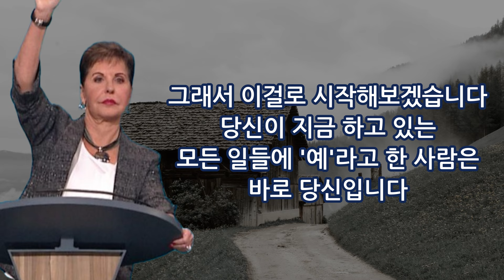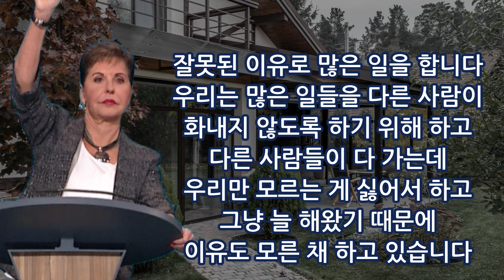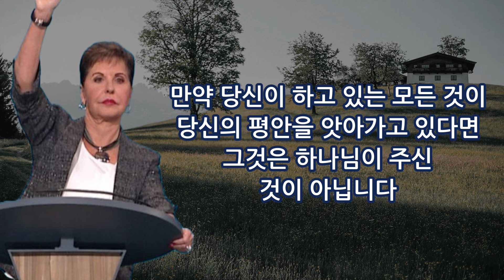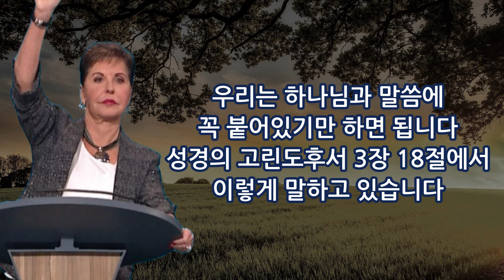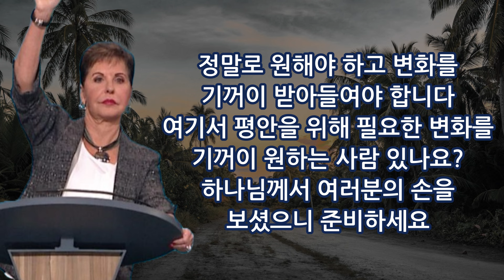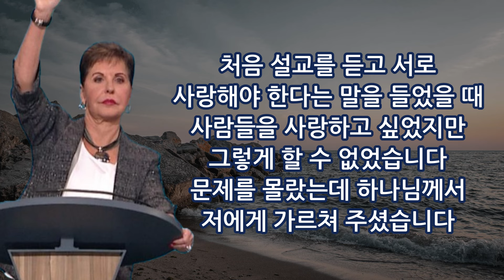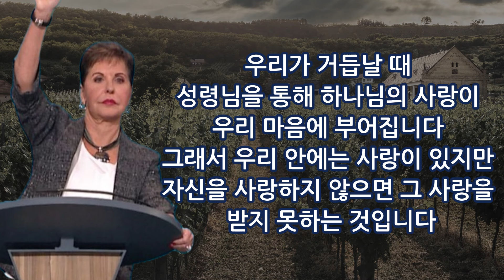스트레스를 줄이고 평안을 얻기 위해 먼저 해야 하는 것 | 조이스 마이어 목사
당신은 항상 해야 할 일에 대해
불평해본 적이 있나요?
제가 한번은 하나님께
모든 일에 대해
불평한 적이 있었습니다 "이렇게 많은 일들을
할 수 있는 사람은
아무도 없을 거에요
도대체 어떤 사람이
이 모든 일을 할 수 있을지
모르겠네요"
 그때 주님께서 제게 말씀하셨어요
"이 모든 일정은
네가 너 스스로 만든 것이다
마음에 들지 않으면 바꿔라"

 그래서 이걸로 시작해보겠습니다
당신이 지금 하고 있는
모든 일들에 '예'라고 한 사람은
바로 당신입니다

 물론 해야 할 일들이 있지만
솔직히 말해서 우리가 해야 할
필요가 없는 일들이 많다는 것을
인정해야 합니다

 잘못된 이유로 많은 일을 합니다
우리는 많은 일들을 다른 사람이
화내지 않도록 하기 위해 하고
다른 사람들이 다 가는데
우리만 모르는 게 싫어서 하고
그냥 늘 해왔기 때문에
이유도 모른 채 하고 있습니다 이제는 왜 하는지도
모르는 것들이죠
만약 여러분 중 누구든지
집에 가서 자신이 하고 있는
모든 일들의 목록을 작성하고

 그것들이 여러분의 삶에 좋은
열매를 맺고 있는지 자문해보고
열매를 맺지 않는 일들을 제거하면
충분한 시간이 남을 것입니다

 '아니, 그렇게 쉬울 리가 없어'라는
표정으로 저를 보고 있네요
스트레스는 현대 사회의
질병입니다

 상담, 약물, 책, 스트레스 관리
세미나 등으로 수십억
달러의 산업이 형성되어 있습니다
스트레스는 그 어떤 것보다도
많은 돈을 벌고 있습니다

 처음부터 말씀드리고 싶습니다
이걸 잘 기억하세요
하나님은 결코 당신이 평안히
할 수 있는 것보다 더 많은 일을
주시지 않습니다
평안이 중요합니다
 만약 당신이 하고 있는 모든 것이
당신의 평안을 앗아가고 있다면
그것은 하나님이 주신
것이 아닙니다

 제가 이 말을 하는 이유는
제가 하나님이 원하신다고
생각했던 일을 하느라
거의 제 자신을
죽일 뻔했기 때문입니다

 그리고 그 일을 하는 이유가
정말로 해야 할 이유가
아니었다는 것을 알게 되었습니다
스트레스가 가득했습니다

 저는 스트레스를
주는 것들이 사라지기를
문제들이 해결되기를
계속해서 기도했어요
그런데 결국 깨달았습니다

 우리가 해야 할 일은
하나님께서 이미 주신 평안을
활용하는 것입니다

 사실 예수님은 우리가
평화롭고 열매 맺는 삶을
살 수 있도록 필요한
모든 것을 이미 해주셨습니다
우리가 해야 할 일은 성경을 읽고
그 말씀대로 사는 것입니다 우리는 하나님과 말씀에
꼭 붙어있기만 하면 됩니다
성경의 고린도후서 3장 18절에서
이렇게 말하고 있습니다

 우리가 하나님의 말씀을 바라보면
우리는 영광에서 영광으로 변화되어
그의 형상으로 변하게 됩니다

 그러니 아직 완벽하게
도달하지 못했다고 해서
자신에게 실망하지 마세요
계속 성장하면 됩니다

 하나님은 우리가
아직 도착하지 않았다고 해서
화내지 않으십니다
그저 계속 나아가고 성장하기를
원하실 뿐입니다

 평안을 원한다면 정말
간절히 원해야 합니다
베드로전서 3장 11절에서는
평안을 원한다면 그것을
추구하고 쫓아야 한다고
말합니다
  '추구한다'는 것은 온 힘을 다해
쫓는 것을 의미합니다
평안은 나무에서 익은 과일처럼
저절로 떨어지지 않습니다

 정말로 원해야 하고 변화를
기꺼이 받아들여야 합니다
여기서 평안을 위해 필요한 변화를
기꺼이 원하는 사람 있나요?
하나님께서 여러분의 손을
보셨으니 준비하세요
 제가 좋아하는 것은
Amplified Bible에서
베드로전서 3장 11절이
말하는 내용입니다

 '삶을 즐기고 좋은 날을 원한다면
악에서 돌아서서 선을 행하고
평안을 추구하라'
Amplified Bible에서는
'열심히 추구하라'고 합니다

 단순히 하나님과의 관계
다른 사람들과의 관계
그리고 자신과의 관계에서
평안을 바라기만 하지 말고
그것을 쫓고 추구하라고 합니다

 자신과 평화롭지 않으면
다른 사람들과의
관계나 상황에서도
평안을 얻을 수 없습니다

 많은 문제는 우리가 자신을
좋아하지 않는 데서 비롯됩니다
저도 그런 경험을 했기
때문에 압니다

 처음 설교를 듣고 서로
사랑해야 한다는 말을 들었을 때
사람들을 사랑하고 싶었지만
그렇게 할 수 없었습니다
문제를 몰랐는데 하나님께서
저에게 가르쳐 주셨습니다
 너는 자신을 사랑하지 않기 때문에
다른 사람을 사랑할 수 없다
네 안에 사랑이 없으면
다른 사람에게 줄 수 없다

 우리가 거듭날 때
성령님을 통해 하나님의 사랑이
우리 마음에 부어집니다
그래서 우리 안에는 사랑이 있지만
자신을 사랑하지 않으면 그 사랑을
 받지 못하는 것입니다
 여기서 말하는 것은
자기애에 빠져 이기적이고
자기중심적인 것이 아니라
하나님께서 창조하신 자신을
사랑하는 것입니다

 자신을 사랑하고
자신과 평화롭게 되면
다른 사람들을 사랑하고
그들과 평화롭게 지내는 것이
얼마나 쉬운지 놀라게
될 것입니다